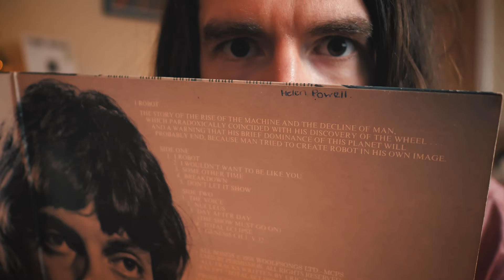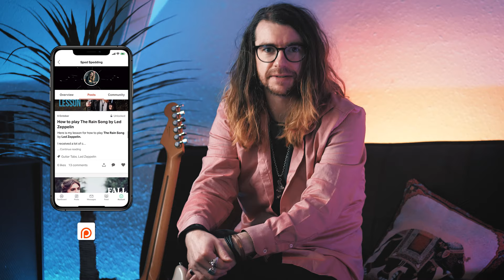I should've learnt this GUITAR SOLO years ago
You can all thank my brother's alarm clock for this one!
Oh yeah, if you need some decorating doing in the NW of England then you can count on him

I Robot is a proper mover from the first scrape of the needle to the last pop. And the guitar solo from I Wouldn't Want To Be Like You is simply stunning. I'm grateful for the market stall recommendation which sparked the hilarious reminder from my past.

I should've learnt this GUITAR SOLO years ago. I hope you enjoy the solo and the lesson.